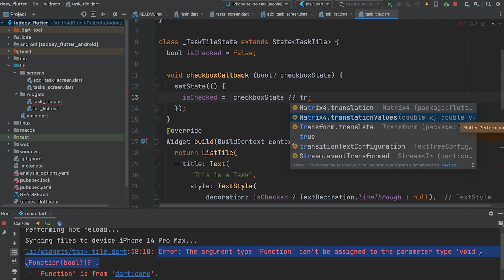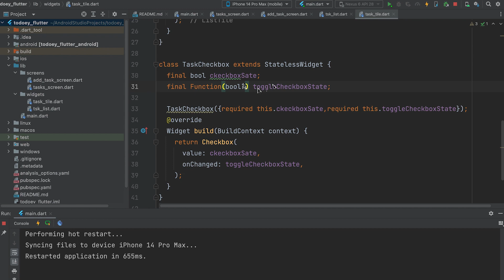SOLVED| The argument type 'Function' can't be assigned to the parameter type 'void Function(bool?)?'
Error: The argument type 'Function' can't be assigned to the parameter type 'void Function(bool?)?'.
SOLVED
Tutorial Error
null safety